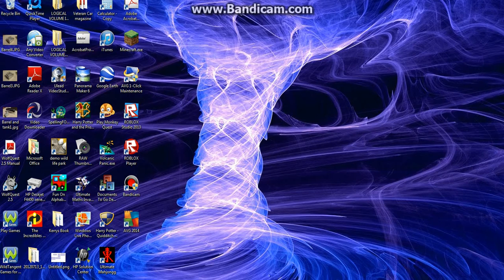minecraft mob survival #2 skeleton peke a boo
Can you guy's say who win's mob's or me.Thank you.